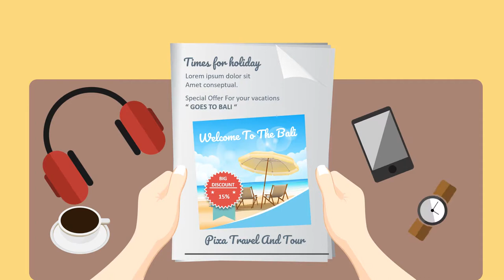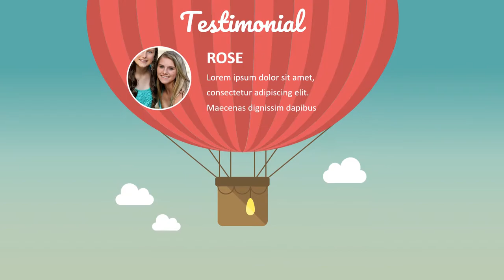Travel & Tour - Jasa Video Animasi Promosi Paket Travel & Tour, Liburan, Rekreasi, Tamasya, Tur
KUMPULAN CONTOH VIDEO KAMI
2. CONTOH VIDEO FASHION SHOW
5. CONTOH VIDEO PERSONAL BRANDING
7. CONTOH VIDEO COMPANY PROFILE
8. CONTOH VIDEO PROMOSI MASAKAN
9. CONTOH VIDEO IKLAN KENDARAAN
10. CONTOH VIDEO UCAPAN, UNDANGAN